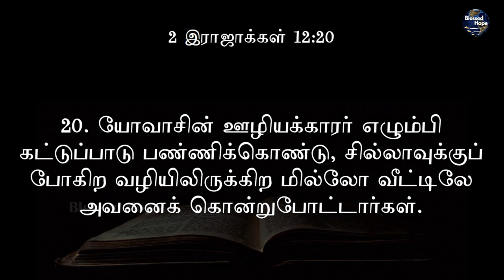Blessed Hope | Daily Bible | 2இராஜாக்கள் 12 | 2Kings 12 | Tamil Audio Bible